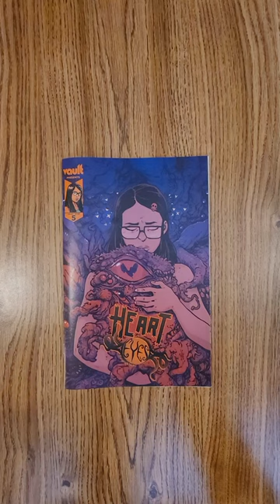Heart Eyes #5 Vault Comics QuickFlip Comic Book Review Dennis Hopeless,Victor Ibáñez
Sanity-eating monsters ended humanity. The unlucky few who survived now hide in the cracks of a broken world. And yet somehow, beneath the graveyard that used to be San Antonio, Rico met Lupe, the girl of his dreams. But how did she get here? And why is she smiling? No one survives out in the street. No one smiles where the monsters lurk.

Dennis Hopeless,Victor Ibáñez